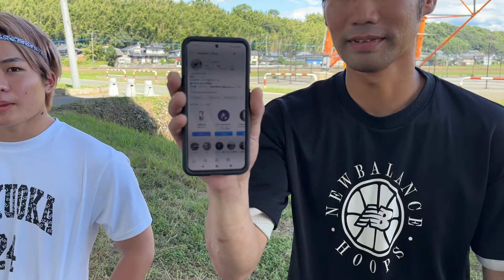合計100点マッチの1on1バトルを開催します。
みんな今日も最後まで動画見てくれてありがとう！

早くも折り返しに来ました！今回は熊本県ってことで県外からの挑戦者もモトム！

【企業案件コラボ依頼はこちらに】

【ファンレター、贈り物はこちらに】
〒150-0043
東京都渋谷区道玄坂2-25-12 道玄坂通り6階
PPPSTUDIO株式会社　コメト宛